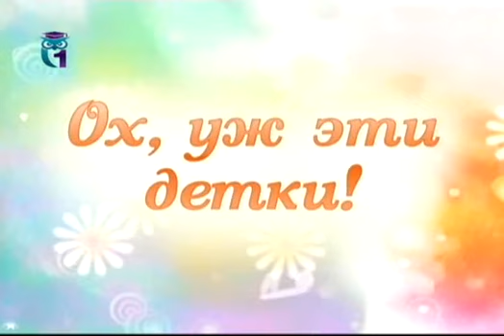Прикорм малышей. Советы врачей - чем подкармливать, когда и сколько давать?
Передача "Ох уж эти детки!". Эфир 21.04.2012. Ведет передачу Оксана Мшвелидзе. Медицинская ТелеАкадемия. Первый образовательный канал.
Другие передачи "Ох уж эти детки!" смотрите на